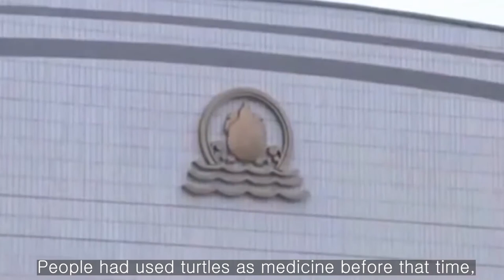A turtle farm director's death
A turtle farm director's death clearly shows what North Korea is.